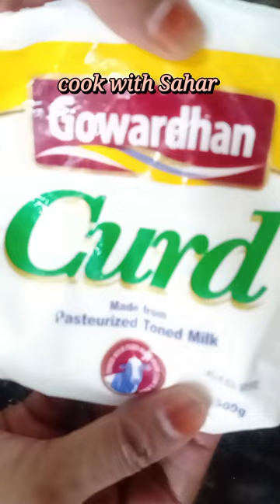Chicken gravy recipe | Homemade Chicken Gravy: Rich, Savory, and Easy to Make"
Homemade Chicken Gravy: Rich, Savory, and Easy to Make Restaurant STYLE CHICKEN GRAVY | CHICKEN GRAVY RECIPE | CHICKEN RECIPE#indianfood

Ingredients for Restaurant Style Chicken Gravy:

Chicken, curry cut pieces with bones- 500 gms
Onions, chopped- 2 medium
Ginger Garlic paste- 2 tsp
Red Chilli-Tomato paste
Red ripe tomatoes-2 medium

Powders:
Kasuri Methi (Fenugreek Leaves)- 1 tsp (roasted and crushed)